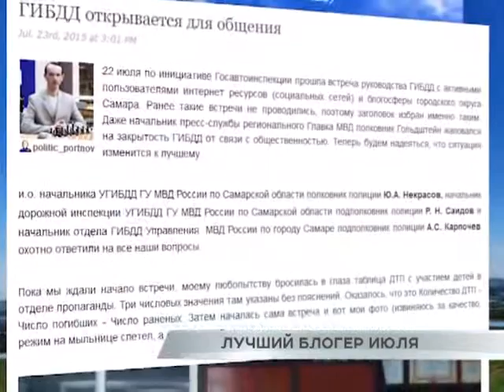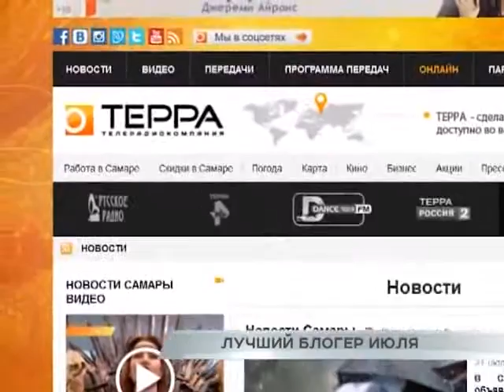Лучший блогер июля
Подведены итоги голосования по определению лучшего блогера июля, по версии "Терры" и живого журнала "Самара-ру". Победу в конкурсе одержал самарский учитель математики и организатор шахматного кружка Николай Портнов. Подробности в нашем следующем репортаже.